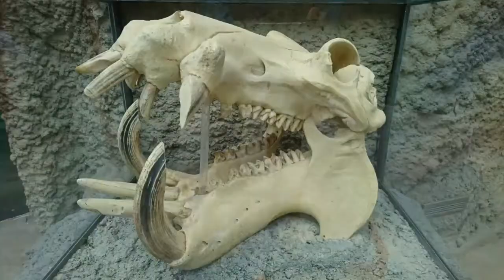Cologne ZOO 2018 - Rundgang durch den Zoo Köln - Pavian Fütterung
Echsen - Nashorn - Krokodile - Flusspferde & co.

Der Zoologische Garten Köln im nördlichen Stadtteil Köln-Riehl wurde im Jahre 1860 gegründet und gilt unter den heute vorhandenen Tiergärten als drittältester Zoo Deutschlands. Er ist an zahlreichen Erhaltungszuchten von Tierarten beteiligt. Im Kölner Zoo leben mehr als 10.000 Tiere –
so viele, wie in kaum einem anderen Tierpark in Deutschland.

Du brauchst ein gutes Intro?